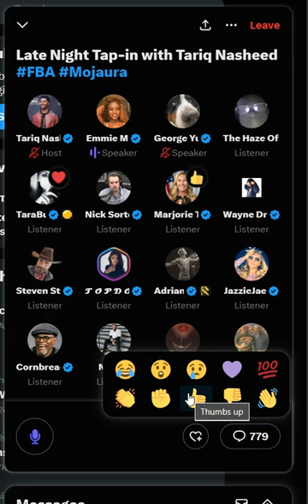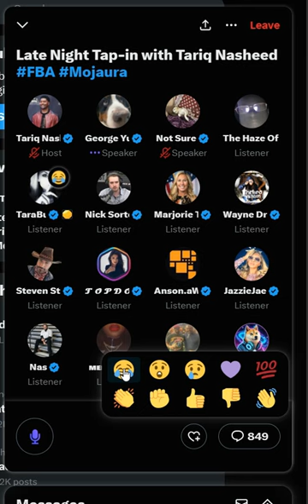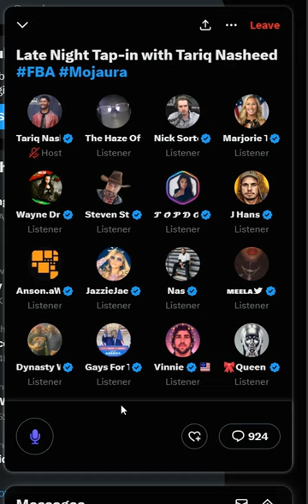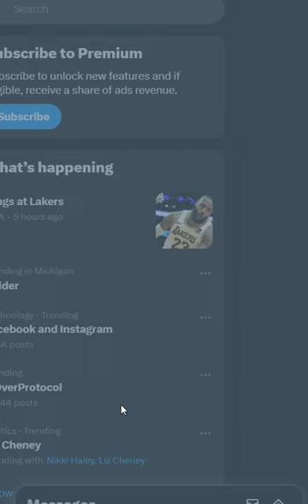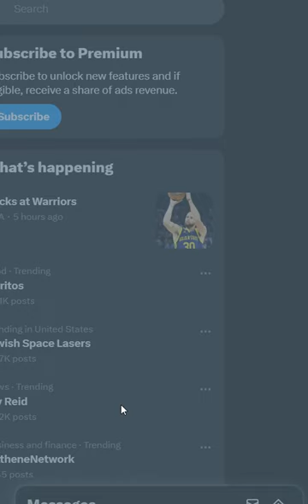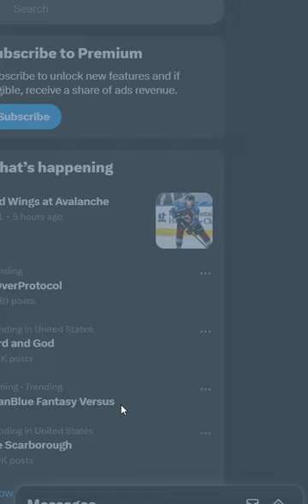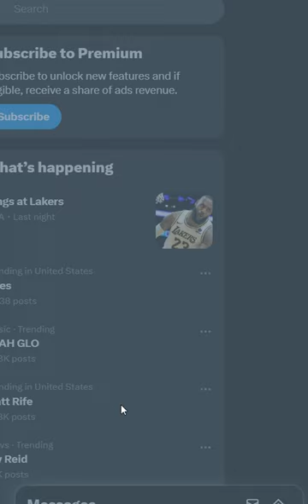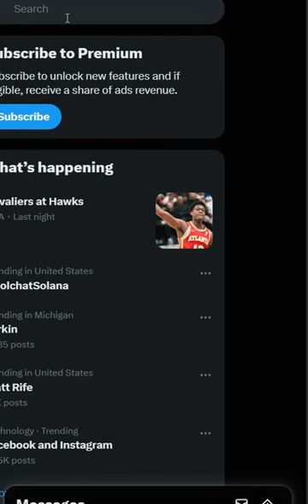Tariq Space 3/7/2024